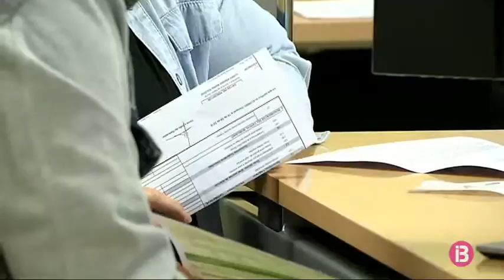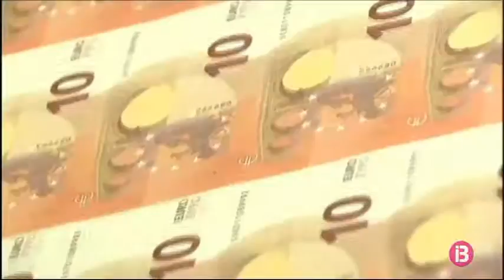L’Executiu central confirma que estudia apujar l’IRPF a les rendes més altes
L’Executiu central estudia apujar l’IRPF a les rendes més altes que guanyen més de 150.000 euros anuals. La ministra d’Hisenda, María Jesús Montero, ha dit que l’executiu no apujarà en cap cas els imposts a les rendes mitjanes i baixes.

Una mesura que ha criticat el cap de l’oposició. Pablo Casado veu innecessària una pujada d’imposts a les declaracions de la renda més altes, ja que, segons diu, posa en risc la recuperació econòmica del país.

El portaveu d’Hisenda del PDeCAT, Ferran Bel, ha criticat l’absència de diàleg de la ministra amb la seva formació, i la dispersió que hi ha entre el Govern central i Units Podem.

Tècnics del Ministeri d’Hisenda calculen que l’increment sobre les rendes més altes afectaria aproximadament el 0,5% dels contribuents. Amb tot, l’executiu central recaptaria uns 400 milions d’euros més a l’any.